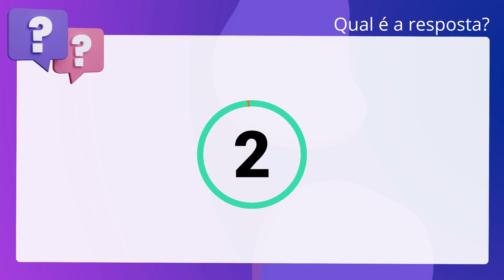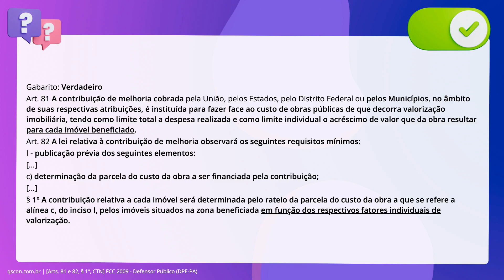QScon Direito: [Arts. 81 e 82, § 1º, CTN] FCC 2009 - Defensor Público (DPE-PA)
Arts. 81 e 82, § 1º, CTN | FCC 2009 | Defensor Público | (DPEPA)

O Município institui contribuição de melhoria no valor de trezentos reais, para todos os contribuintes, em razão de obra pública de calçamento de vias públicas municipais realizada no exercício de 2008. Esta contribuição de melhoria é indevida, porque não está sendo cobrada de maneira individualizada em razão da valorização imobiliária, deixando de considerar o quantum que cada imóvel teve de valorização em razão da obra pública.

Gabarito: Verdadeiro